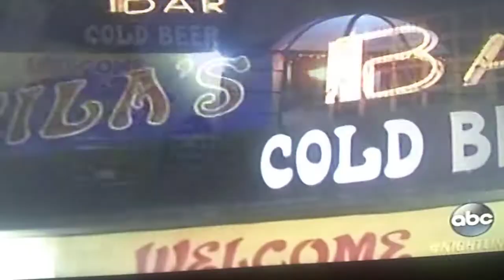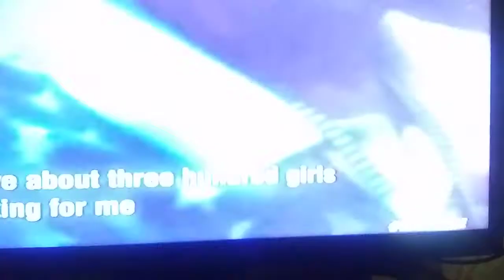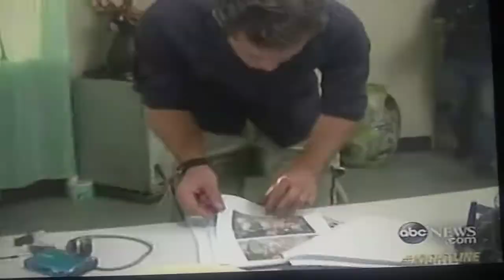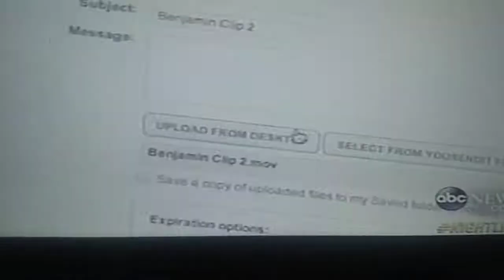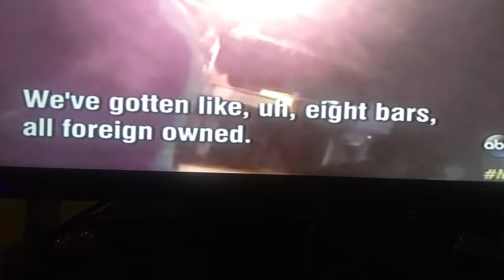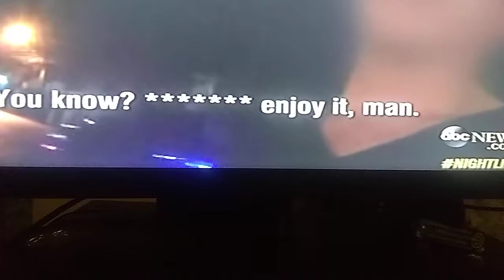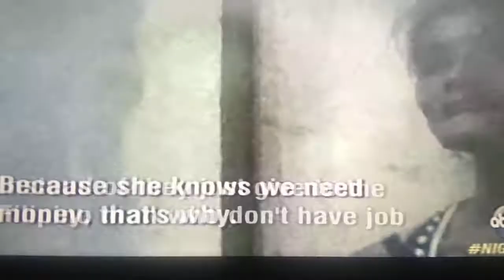Raid on Bar